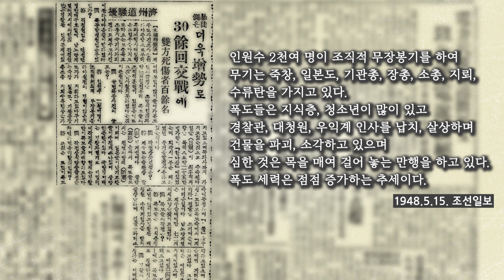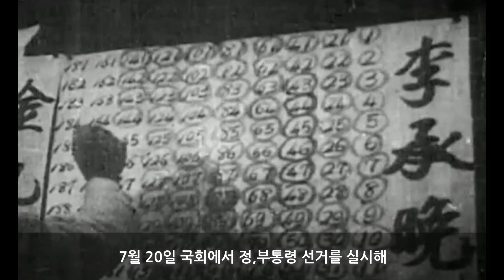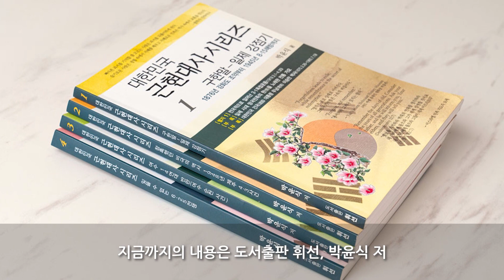4.3사건 주역 김달삼, 이덕구는 누구인가? ③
1945년 8월 15일 해방부터 1948년 8월 15일 대한민국 정부 수립까지 3년 동안 일어난 한국 현대사의 수많은 비극들! 그 가운데 가장 오랜 기간 계속됐고, 가장 큰 상처를 남긴 제주 4.3사건.

4.3 사건은 정부 수립을 위한 대한민국의 첫 선거인 5.10 총선거를 한 달 앞두고 일어나, 최종적 사태 종결까지 무려 9년이 소요됐습니다. 70년이 넘은 지금도 역사적 평가가 극단적으로 엇갈리는 우리 사회의 블랙홀 같은 이슈지만, 사건의 발단부터 종료까지의 과정을 제대로 아는 국민은 매우 적습니다.

4.3사건은 왜 일어났을까요. 4.3사건 초기의 주역인 김달삼과 후기의 주역인 이덕구는 과연 어떤 인물일까요. 공정하고 객관적인 역사의 기록, K-History에서 확인하시기 바랍니다.

제1부 폭풍 전야의 제주도
제2부 4.3사건 방아쇠를 당기다
제3부 5.10단독선거를 막아라
제4부 김달삼과 국군 제9연대
제5부 김달삼의 월북
제6부 양민들의 참혹한 희생

이 영상은 「대한민국 근현대사시리즈」 (도서출판 휘선, 박윤식 저)의 내용을 간략하게 정리한 것입니다. 「대한민국 근현대사시리즈」는 2011년 발간 이래 교보문고에서 역사도서 베스트셀러에 여러차례 오른 책입니다. 온,오프라인 대형서점에서 구입할 수 있습니다.

“역사적 진실을 가감하거나 왜곡하지 않고 정확한 사실 그대로 알아야만 대한민국이 새로운 역사 창조의 주역이 돼서 전 세계를 밝힐 수 있습니다” (대한민국 근현대사 시리즈 저자 휘선 박윤식 박사)

* 젊은 세대와 자녀들에게 영상을 전해 주세요.
K-History는 유튜브 광고로 수익을 얻지 않습니다. 이 영상들은 「대한민국 근현대사시리즈」 를 읽고 감명받은 독자들이 자발적으로 모여 만드는 영상입니다. 재능 기부 형식이므로 어떤 후원도 받지 않고 있고, 앞으로도 받지 않습니다. 저희의 뜻에 공감하시는 분들은 「대한민국 근현대사시리즈」 와 이 영상을 자녀들과 젊은 세대들에게 꼭 전해 주시기 바랍니다.

* 자료영상,사진 출처 : ehistory.go.kr. 국사편찬위원회 등